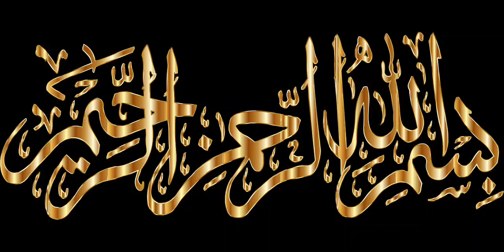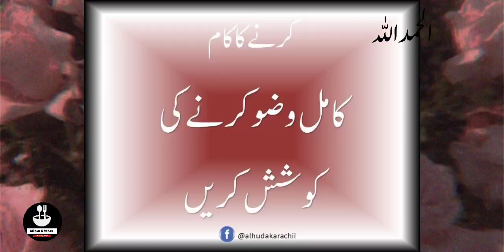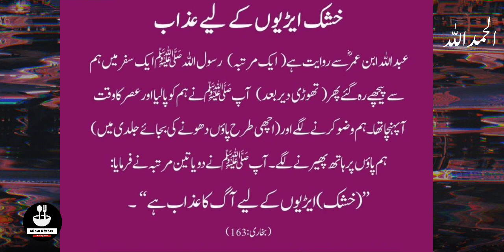Cheese Omelette Recipe| Indianfood|minsakitchen cheese omelette food fusion#indianfoodinaustralia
Your Audience Queries:-

cheese omelette
cheese omelette by food fusoin
 food fusion cheese omelette
 cheese omelete
 cream cheese omelete
cheese omelette recipe by food fusion
 cheese omelette recipe
 omelette I'm breakfast recipe
 food fusion breakfast recipe
food fusion
 fluffy cheese omelette
cheese omelette
 breakfast ideas
cheese omelette recipe
 fluffy cheese omelette by food fusion
 omelette food fusion
omelette recipe
 omelette
how to make cheese omelette
omelette recipe
cheese omelette
 cheese omelette recipe
 kitchen with amna
kitchen with amna recipes
kitchen with amna cheese recipe
 breakfast recipe
 how to make cheese omelet
omelet recipe in hindi
 Italian omelet recipe
 omelette
omelette recipes pakistani
 eggs recipe Indian style
 egg scramble recipe
spanish omelet recipe
 Indian masala omelet
 mexican omelette recipe
egg recipe in hindi
 cooking
 food
 recipes
food
 homemadefood
 indianfood
 easyrecipes
 indianfoodinaustralia
 easybreakfastrecipes
 eggrecipes
 englishbreakfastrecipes softandfloffycheeseomelette cheeseomeletterecipe
 bafood fusion
cheese omelette recipe
 cheese & spinach omelette
cheese omelette recipe by food fusion cheese & spinach omelette recipe by food fusion, spinach omelette recipe
 sipnach omelette recipe by food fusion
 cheese omelette
spinach omelette
omelette
omelette recipe
omelette recipe by food fsuionsicomeletterecipes
 australiancusin
australianbreakfastrecipes
food fusion
 cheese omelette
cheese omelete
 cream cheese omelete cheese omelette recipe by food fusion
cheese omelette recipe
omelette
breakfast recipe
food fusion
cheese omelette recipe
 cheese & spinach omelette
sipnach omelette recipe by food fusion cheese omelette
spinach omelette, omelette
 omelette recipe
omelette recipe by food fsuion
food fusion
 how to make bread omelette sandwich omelette sandwich banane ka tarika
cheese omelette recipe
 omelette
cheese omelette
 cheese omelette by maria ansari
 village food
 food fusion
 desi food
 indian food
thai food
american food
 french omelette
 american breakfast recipe
 egg recipes

cheese omelette recipe in urdu hindi
omelette recipe
# cheese omelette
# cheese omelette recipe
kitchen with amna
breakfast recipe, easy breakfast recipe
# quick breakfast recipe
american breakfast recipe

Food fusion
breakfast by food fusion
how to make an omelette
how to make omelette